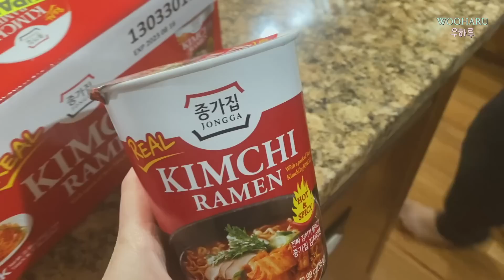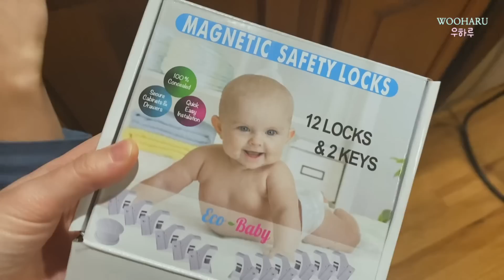미국 브이로그 🏡 드디어 키친 리모델 시작, 과연?? l 2주 동안 주방 망함 l 콩나물국, 무생채, 대패삼겹, 총각김치와 김치찌개라면 l 미국 소아과 12개월 체크업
미국에서 리모델하기
키친 리모델 드디어 시작하는데요
2주동안 주방 상부장 못 쓴 상태로 생활해야해요... 후... ㅠㅠ

그럼에도 불구하고 집밥 해먹었답니다
콩나물국과 무생채,
대패삼겹, 총각김치와 김치찌개 라면

미국 소아과 12개월 체크업 현장 ㅋㅋ